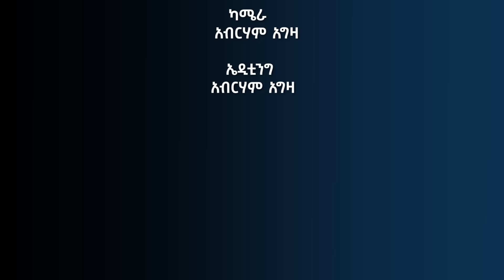"ተጠንቀቁ! ለማየት እንዳትሞክሩ" አለንና መናፍስቱን መጥራት ጀመረ……ቤቱ እስኪነቃነቅ ድረስ በአውሎ ንፋስ ተሞላ….’ወንድም መስፍን ጉዲሳ # PART 1 ...